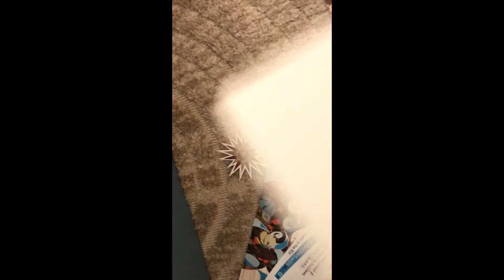Sneak peek at Little Rebel Art...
A sneak peek behind the scenes at Little Rebel Art, Fuzzy's new visual art brand. Pop over to her shop to see what she's been up to and have a browse at the beautiful things you can buy...

Original by Fuzzy Jones